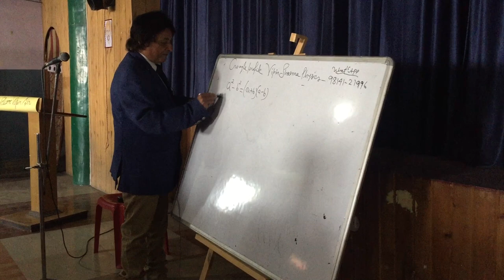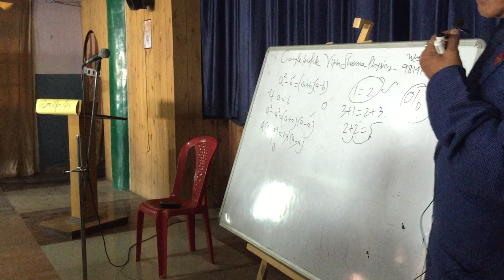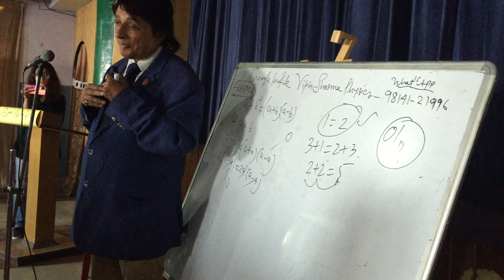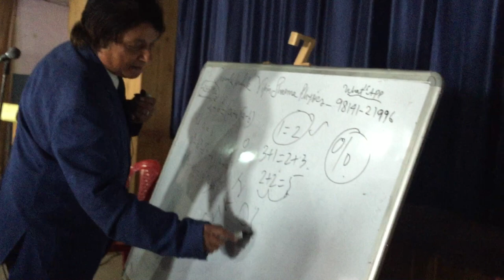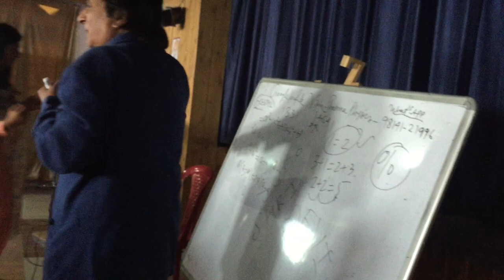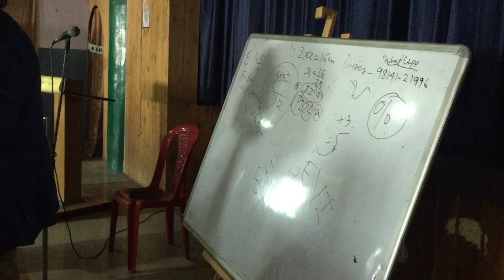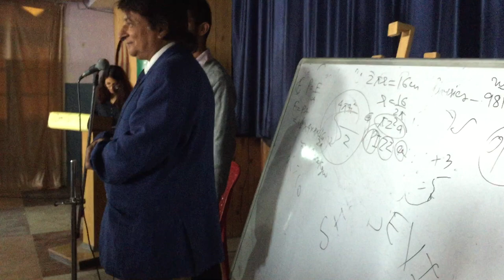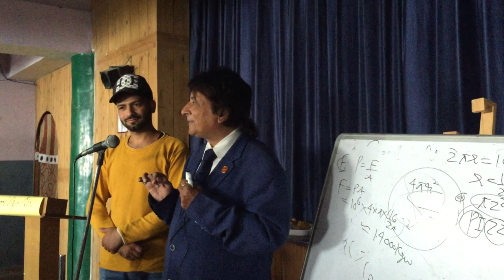BSM school 1